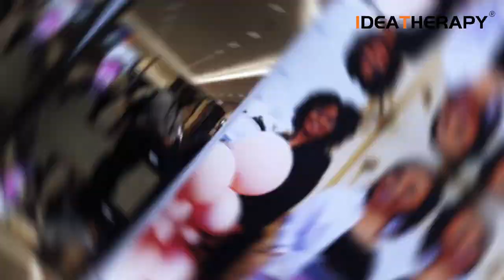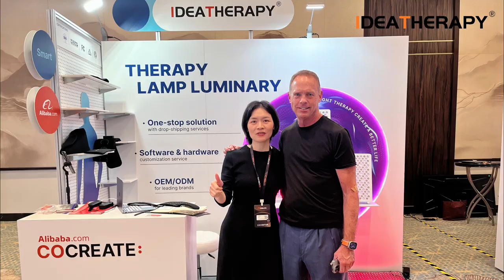USA Exhibition Las Vegas2023 -Shenzhen Idea Light Limited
Shenzhen Idea Light Limited is a One-stop professional supplier for red light therapy,with more than 3000sq.m² plant area, passed ISO13485&MDSAP in June of 2023.
We have been focusing on flexible customization services with our customers, which including shape design, control system, spectrum, color of the frame, packaging customize, etc.Our engineer team with more than 10 years experience in the industry in average, till now, we got 60+ patents on products. Our ideas on designing products are stable quality, safe solution, valuable benefits users.All of our products already CE ROHS FCC certified, some of products already ETL, SAA certified. We have been providing customized services for several top and famous brands in this industry for many years.
Red light therapy creates a better life. We will keep working hard on providing better quality and better price products to the market to have more people use red light therapy to keep healthier life.

Welcome to make inquiry to us!